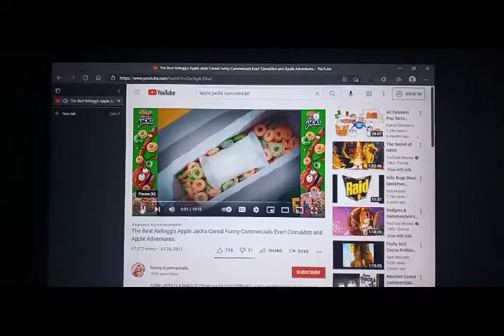Apple Jacks free bag of trix commercial